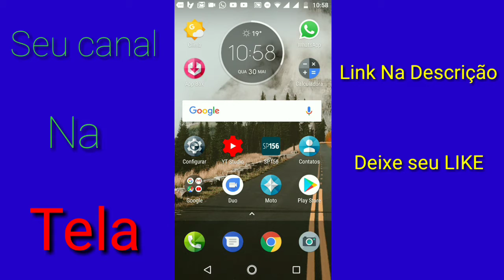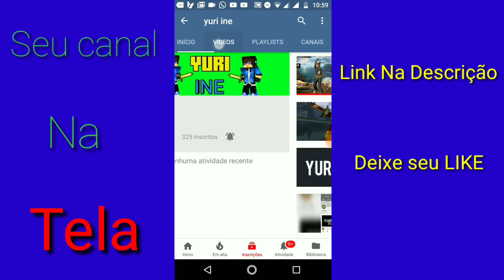Seu Canal na Tela - Yuri ine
Neste vídeo estarei divulgando o Canal do Yuri ine, espero que ajudem ele! comentem com a VimpeloFEED.

Ajudem eles galera!

Se você apóia o Canal
Assista a este vídeo até o final

Vlw Galera até o próximo vídeo!